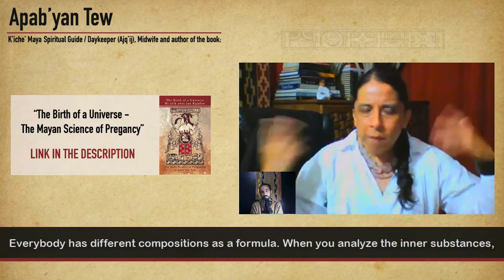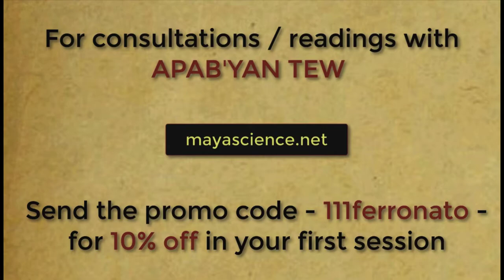How can the Maya Calendar help with relationships? Maya Ajq'ij explains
New videos and Live streaming every Trecena (13 days)

To purchase Apab'yans book "The birth of a universe" here is the
Available in English and Spanish. soon in French, Hebrew, Japanese and Portuguese.